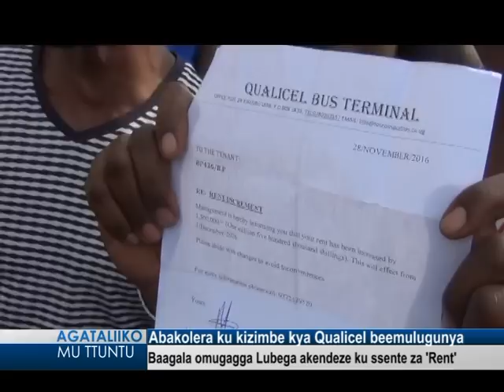Abakolera ku kizimbe kya Qualicel beemulugunya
Baagala omugagga Lubega akendeze ku ssente za 'Rent'